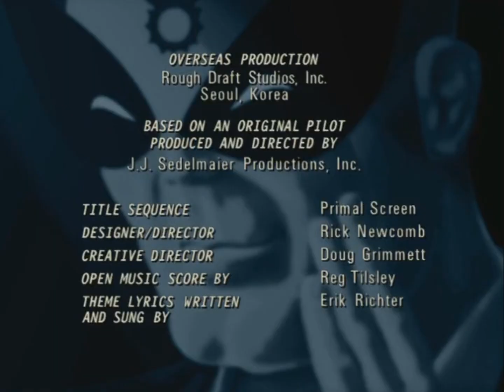(PLEASE DON’T BLOCK THIS) Harvey Birdman Attorney at Law: X: CREST ON BIRDMAN'S HELMET! Sparta Remix